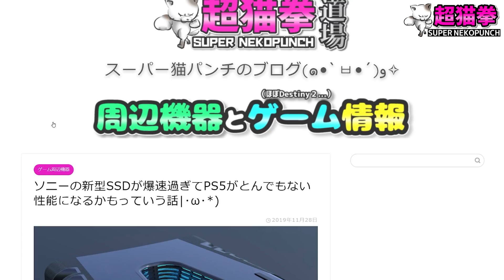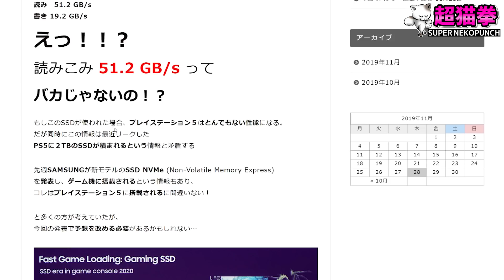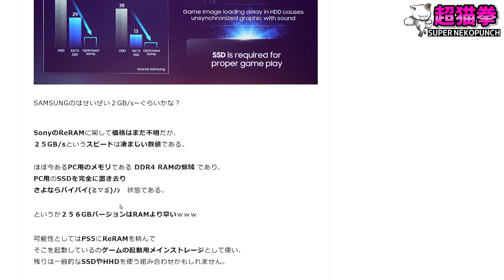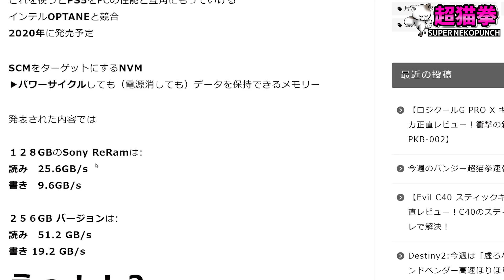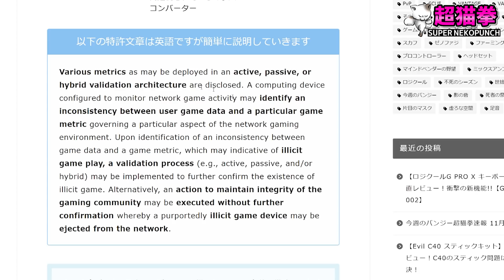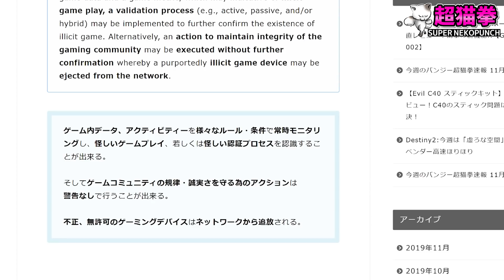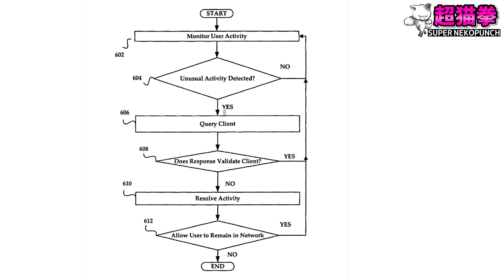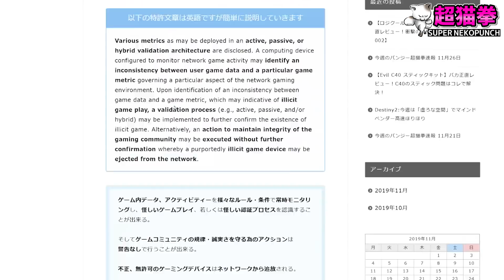PS5はマウサーもチーターも即BANかも!?…SONYが本気出す(๑•̀ㅂ•́)و✧[超猫拳][次世代機]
Gaming is awesome!!
by 超猫拳